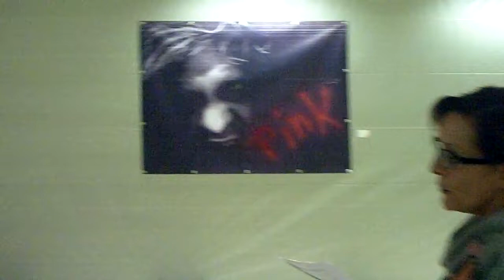MARLER KUNSTSTERN 2011 : Barbara Kindermann-Trelenberg zu MarEL Schaefer Eningen